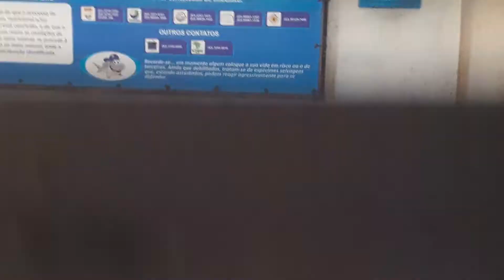Arquário Paraíba Tubarões e Tartarugas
Tubarões no arquário paraíba e muitas tartarugas da cabeçona !